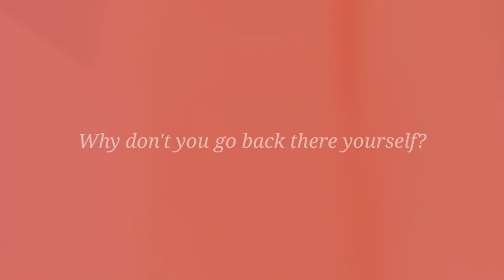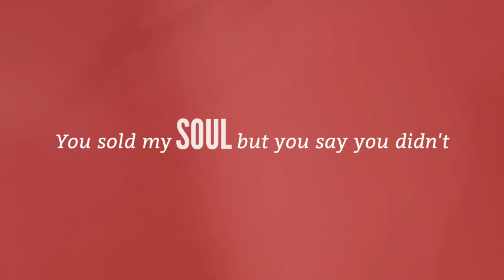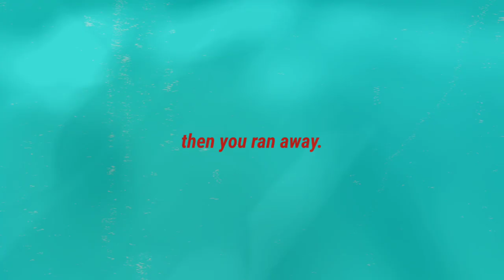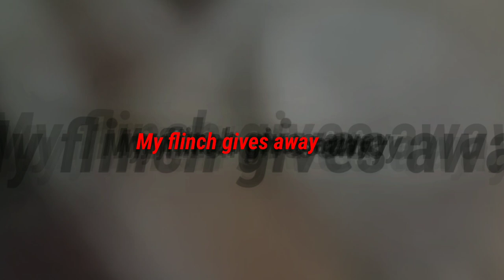ENAMEL | "Africanus"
Recorded live at rehearsal March 12, 2003.

Kevin Wasmer: vocals, guitar
Micah Hattaway: bass
Chad Sibert: drums

Africanus

"Go back to Africa" you say
Why don't you go back there yourself, fnckface?
Cruising in this hide ain't no free ride

You burned your brand into my bare back
And now you're bitching for your props back
You say it wasn't you, you still got dues due, "dude".

My flinch gives away
I'm still a slave
you thinned my blood
then you ran away

You sold our soul but you say you didn't
But every time you Rock you're admitting it
White culture in the black
Because your vultures cracked their whips across our backs